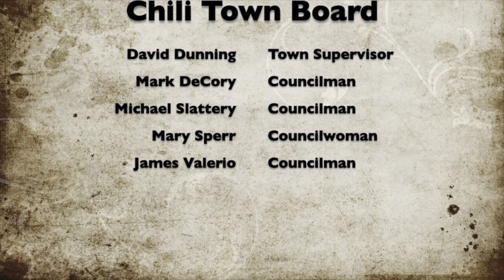Chili Town Board Meeting: 10-14-2020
Town of Chili, New York Town Board meeting held on October 14, 2020.